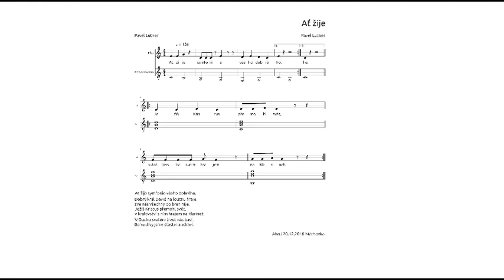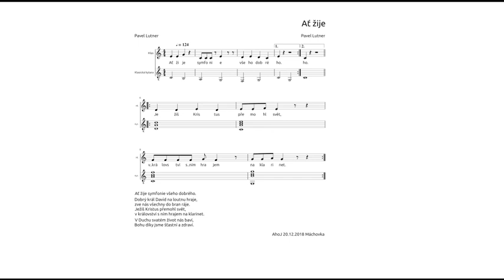Ať žije - doprovod s notami iii 210815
Kytarový doprovod k písni Pavla Lutnera.
Je určený pro hráče Kapely a klubové hráče.